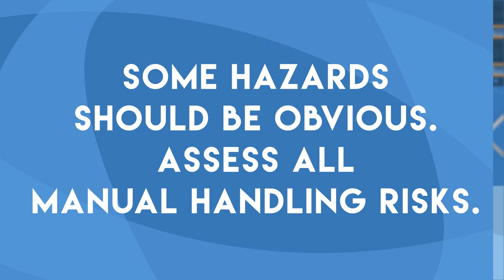8 Second Lesson - Manual Handling (by Develop Training)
Studies suggest Generation Z (those born between 1996 and 2010) individuals have an attention span of just eight seconds, having been raised on a diet of instant media.

Develop Training Ltd (DTL) has created a series of 8-Second Lesson videos.  Deliberately short, snappy and fun, the videos depict a variety of real-world scenarios for which DTL provides training, each conveying an important message.

This particular lesson relates to manual handling, and is as applicable at home as it is in the workplace.